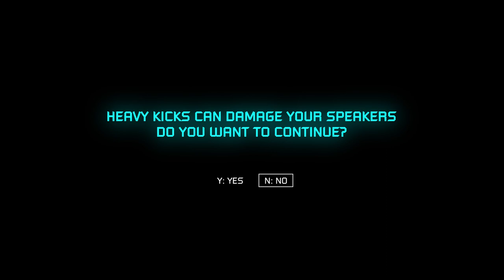Capital Of Raw - Episode #18 | Hosted by ID | TEASER 30.11.2019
If you are a producer and have some unreleased material, send it to , it might appears this saturday on the #18 episode of Capital Of Raw - Hosted by ID